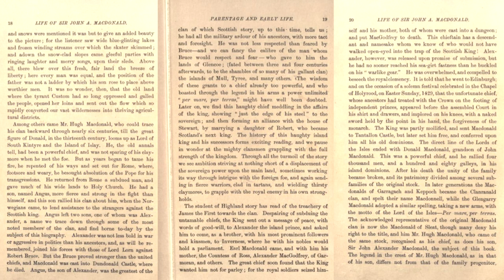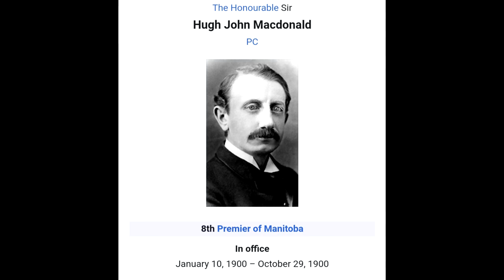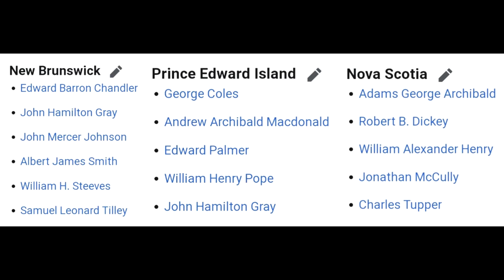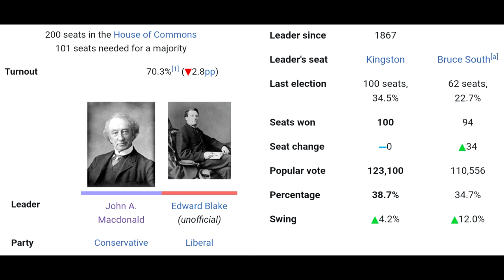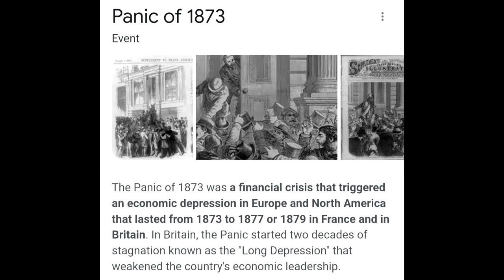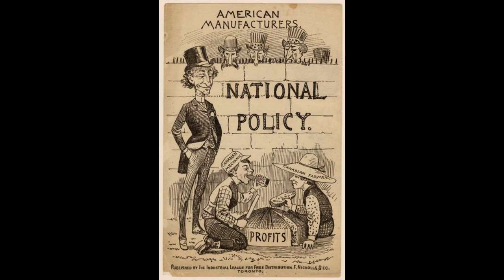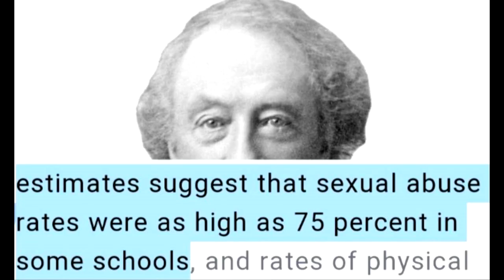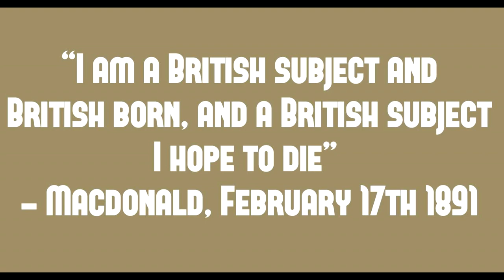The Life and History of Sir John A. Macdonald - From Lawyer to Nation Builder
Sir John A. Macdonald: Canada's first Prime Minister and arguably most influential figure.

We'll look at his early life and history, from his beginnings as a the child of a Scottish immigrant,  then stint as a local lawyer and his climb to the top of the political ladder and his aspirations to form a continent wide Canada... we'll look over his greatest achievements and biggest controversies along the way.

0:00 Intro
0:48 Early Life and Career
4:55 Pre Confederation Political Shenanigans
14:10 First Time as Prime Minister
22:20 In Opposition
23:39 The Big Stuff
38:14 Conclusion
38:45 Outro

This video was in production for nearly 2 years, as I kept having to delay it for various irl happenings.